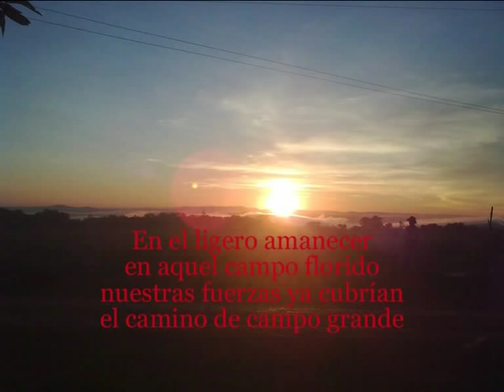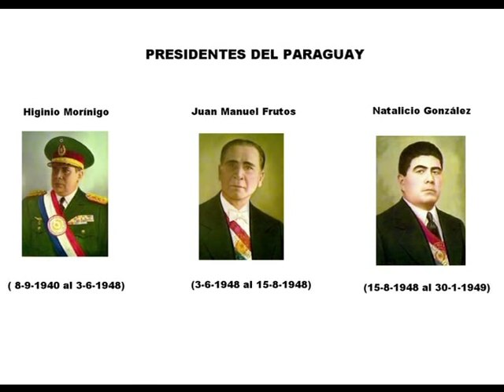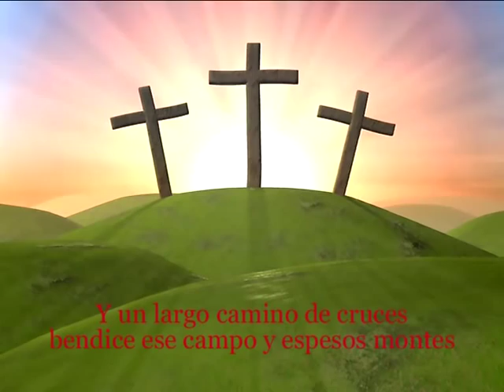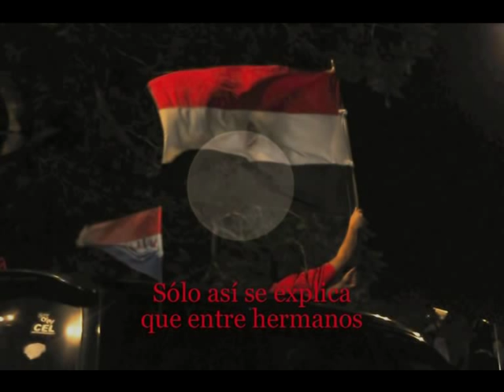20 de abril - Adrián Barreto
20 de abril

Aropurahéita che mbaraka púpe

ku veinte de abrilrö ojehuva´ekue.

Vokói hembipévo ko´ë ipotyñúva

los mitã oñuama Ñuguasu rape.

Upéro oje´ói Mi mayor González

Capitán Vallejos, Martín ha Cele,,,

Mayor Escobar, Pino, Coronel,

Cataldi tuja, Centú ha Valdéz.

Cardozo, Jiménez, Rodríguez, Alonso,

Benítez, Silvero, Romero ha Gwinn,

Paredes, Salcedo, Lezcano, Machado,

Romilio, Gilberto, Rubén ha Delfín.

Benigno, Nenito, Euclides, Chiquito,

Niní, Juan Antonio, Barúa ha Ortiz.

Ko´ãva opytáma vokói herakuéra

ombyapyve´ÿrö el veinte de abril.

Vaichánte ahecha Coronel-pe upérö,

herído Escobarndie ho´a mokoïve.

Mbovyne ku oimé ojapova´erãva.

ko´ã mbovymínte ojapovakue.

Sargento Valdez, ha Mayor González:

akói hese kuéra hasë Itaý

ha ypéicha guare hysýi kurusu.

Omboaje pe ñu ha umi ka´aguy.

Pévako ojehúnte pyhare ndosóigui.

Pytumby omo`ãgui ñande yvágapy

upéicha rupínte oñopehenguéva

ñapu´ã oñoakãre, ñañohë oyouguy.

Guyryry Guasu el veinte guaréko

heta nohendúiva mba´épa ra´ë

uperehae jaikuaa jey iporãveha jajuayhupavë

Letra: Teodoro S. Mongelós

La traducción es gentileza de David Galeano Olivera